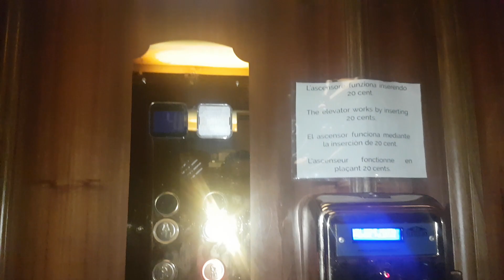BUSTED: 1930's ? ( Reb. 2010's Del Bo) Caged Traction Elevator@Corso Umberto I 22, Naples, Italy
ADDRESS:Corso Umberto I 22, Porto, Naples, Italy
NOTE:Yes... while filming a guy at the top floor was waiting for the elevator and he found me inside. The guy asked me what I was doing and I said " I'm filming the elevator", luckily the guy said " ok, but now go out of here because I have to take it, and... ok"
SERIAL:Unknown
YEAR:1930's, replaced some years ago
TYPE:Traction
FLOORS SERVED:0,1,2,3,4,5,6
BRAND:Unknown
FIXTURES:Unknown before, now DMG BF Masquerade
POSITION MACHINE ROOM:Above 6th floor
RECORDED:4/8/18
CAMERA:Samsung Galaxy S7 Edge